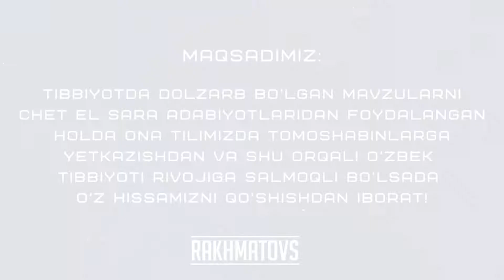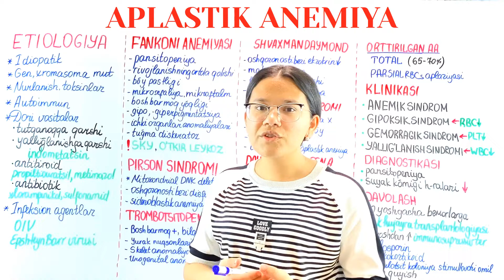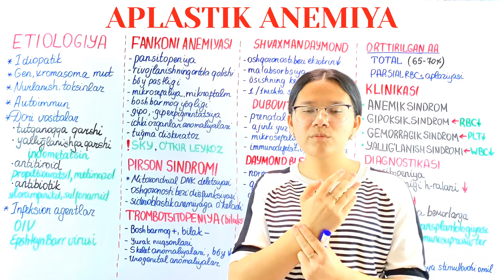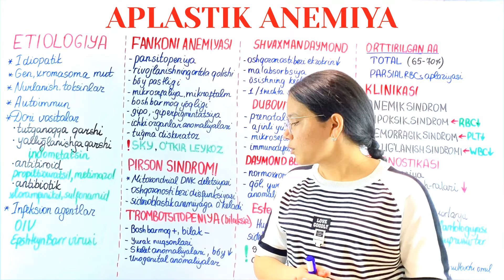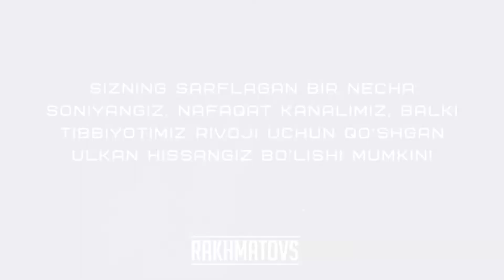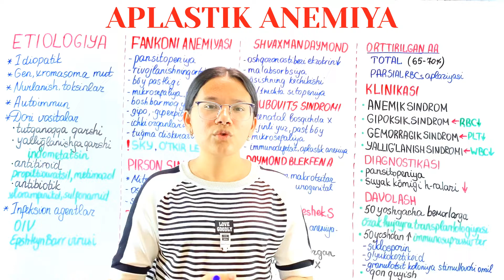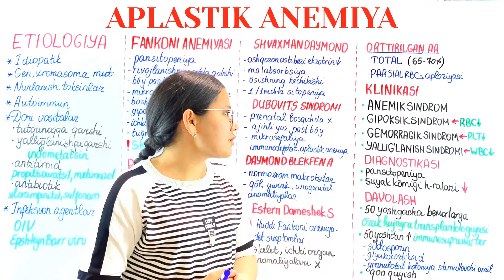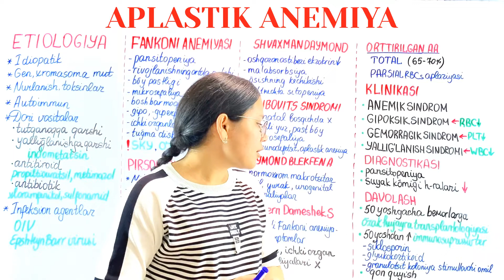APLASTIK ANEMIYA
Lektor: Rahmatova Dilorom